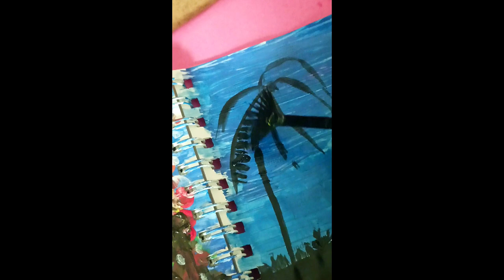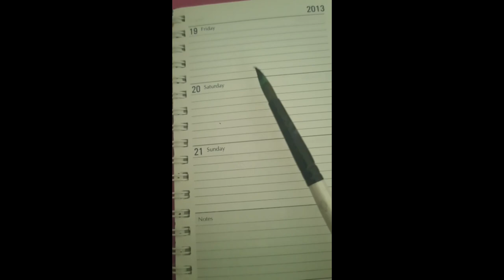Camping | Bonfire | Night view painting